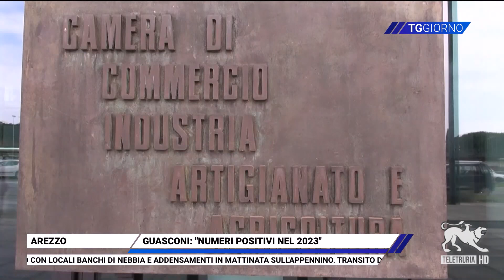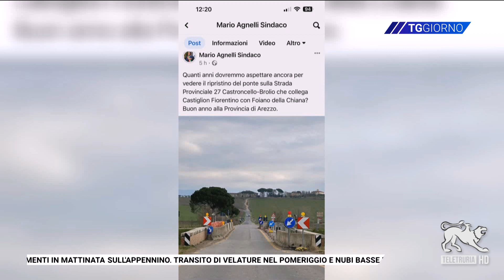TG Giorno 02/01/2024